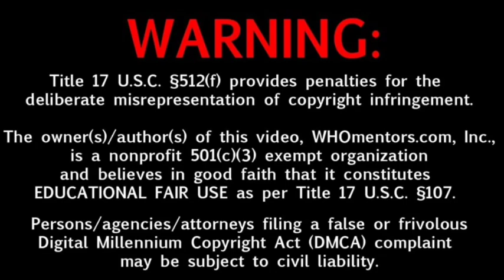Vettaiyan Movie 2days Box-office Collection, Tamil Movie Box-office Collection boxofficeindia..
Vettaiyan Movie 2days Box-office Collection, Tamil Movie Box-office Collection